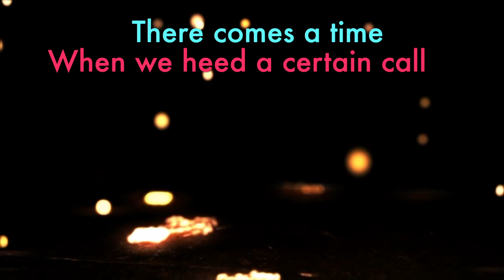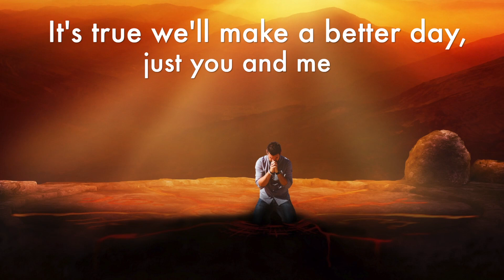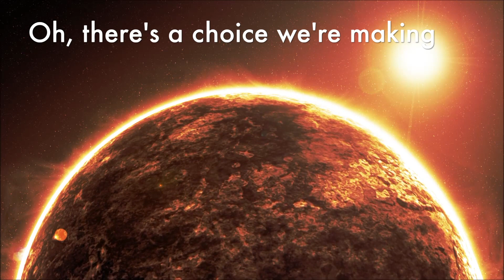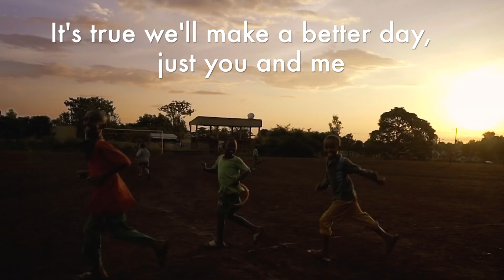We Are the World